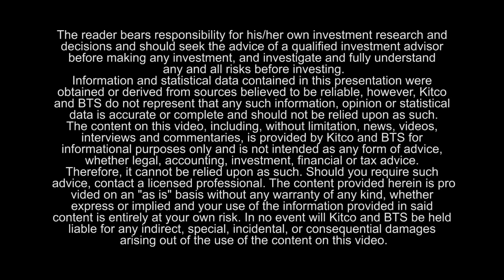"The moment we've been waiting for" Joe Mazumdar and Stephen Nano CEO of Mirasol Resources Ltd.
Joe Mazumdar, editor of Economic Geologist, Exploration Insights interviews Stephen Nano CEO of Mirasol Resources Ltd. at the January 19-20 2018 Metals Investor Forum.